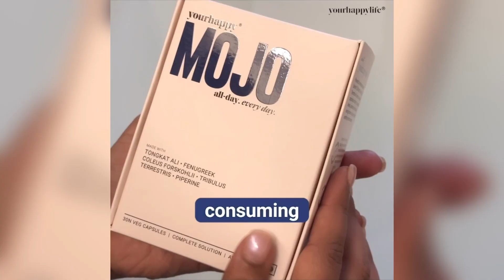YourHappy Mojo: Elevate Your Performance with Advanced Technology.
YourHappy Mojo," a revolutionary blend meticulously crafted to elevate your performance to unprecedented levels. Infused with the potent essence of 100 times concentrated Tongkat Ali, Tribulus Terrestris, and Fenugreek extracts, this formulation is designed to ignite your inner power and vitality.

Each serving is fortified with a precise combination of L-Arginine HCL, L-Methionine, and L-Citrulline, synergistically enhancing testosterone production and optimising energy levels. Say goodbye to fatigue and embrace a new realm of endurance and stamina.

Unleash the full force of YourHappy Mojo's time-release technology, ensuring sustained benefits throughout the day. Elevate your expectations and exceed your limits with India's foremost testosterone booster. Welcome to a world where the bar is raised, all day, every day.